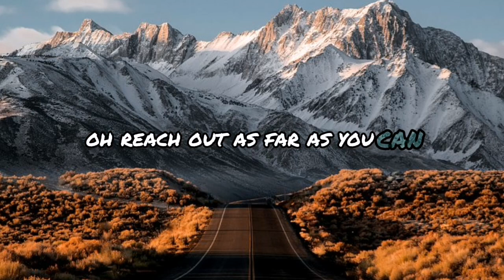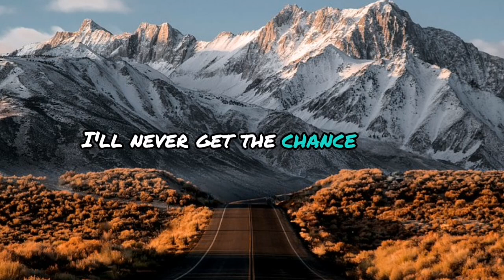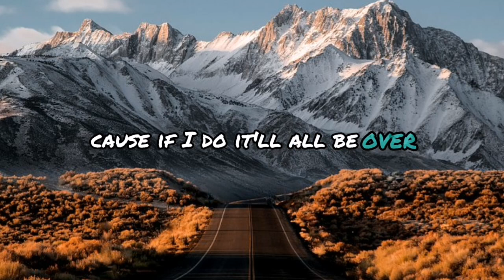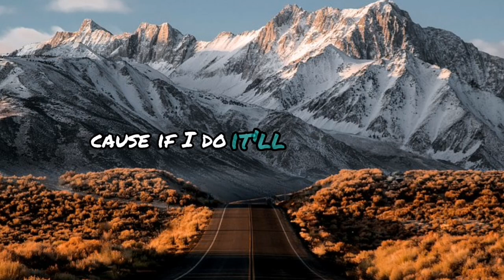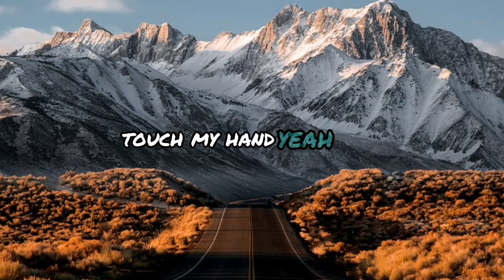Touch My Hand lyrics | David Archuleta...